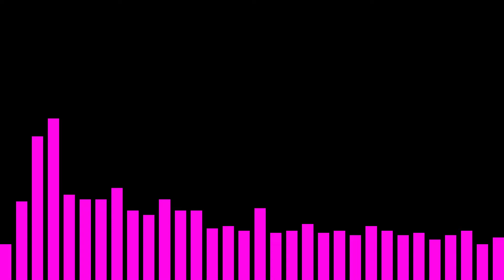Drone thing (Short test)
Wanted to test a (very simple) new module, and got a bit carried away patching some stuff into some other stuff. This is basically just a pair of Wavetable VCOs, one of LMNC's APCAPCAPC modules, Radio Music sample player, and a couple of Wavetable VCLFOs to modulate everything. To get everything synchronised, the faster of the two VCLFOs is run through an xor logic gate and the outputs used to reset the slower VCLFO and Radio Music.